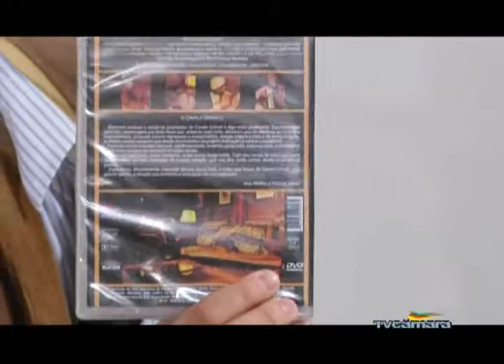Acampamento Farroupilha 2010 Erechim RS - Parte 3.wmv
TV Câmara participando do Acampamento Farroupilha 2010 na cidade de Erechim-RS, uma grande festa para cultivar as tradições deste grande estado Rio Grande do Sul. Show de Joca Martins.